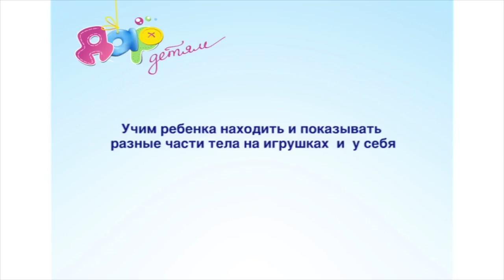Игра "Назови части тела" для детей 12-18 месяцев